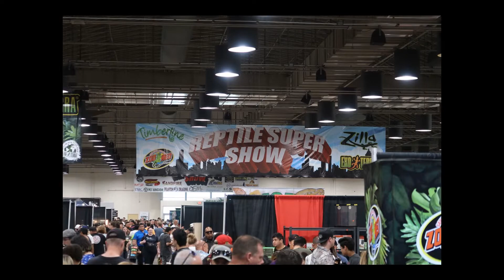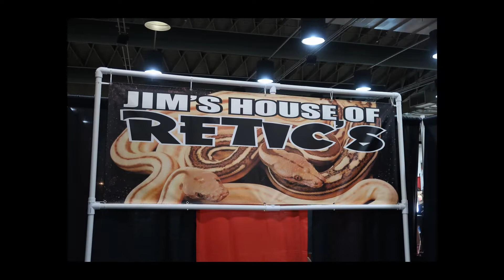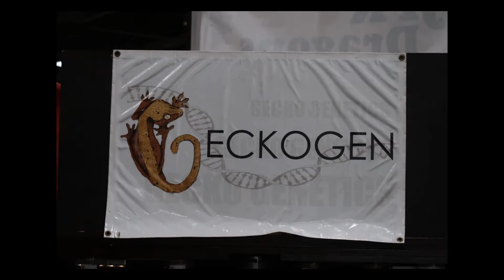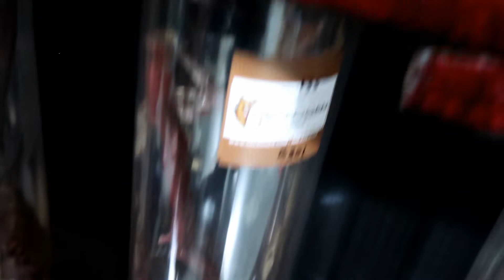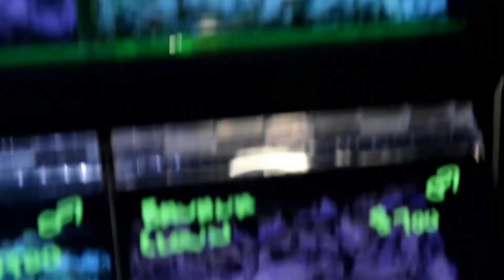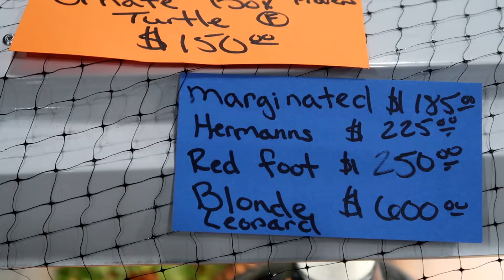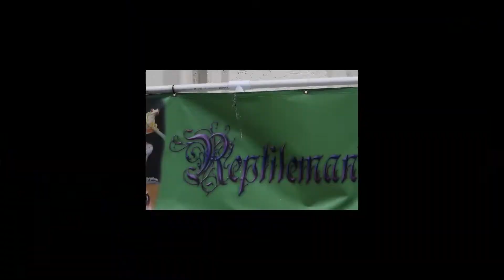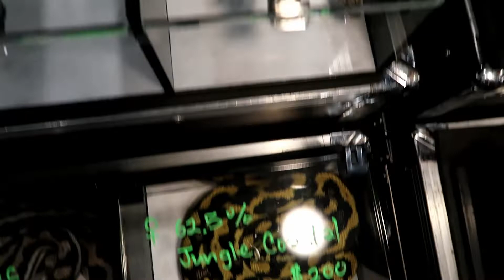REPTILE SUPER SHOW POMONA AUGUST 2019 PART 1 OF 2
Join Echo Reptiles as we do a complete tour of Pomona Reptile Super Show! We had an amazing time seeing all the reptiles and meeting all the Top Dogs in the reptile community. I hope you guys enjoy the show!